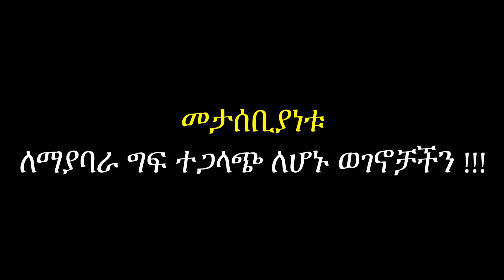Yibeltal Mola x Abebaw Abebe ይበልጣል ሞላ እና አበባው አበበ (ፍርደኛ) - New Ethiopian Music 2022(Official Video)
Ethiopian Music : Yibeltal Mola x Abebaw Abebe ይበልጣል ሞላ እና አበባው አበበ (ፍርደኛ) - New Ethiopian Music 2022(Official Video)

Ethiopian music.